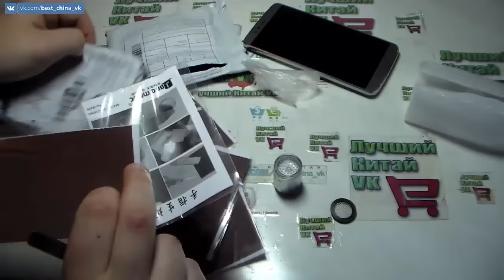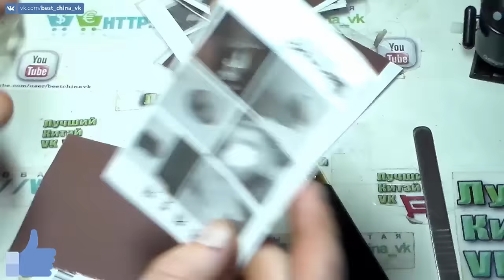Магия я в шоке и Дискотека на параше Посылки из Китая